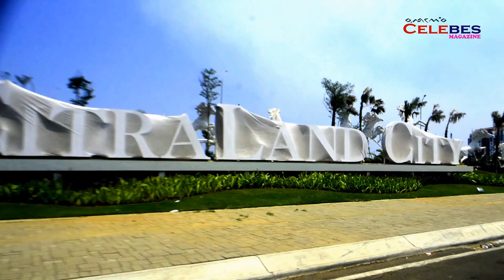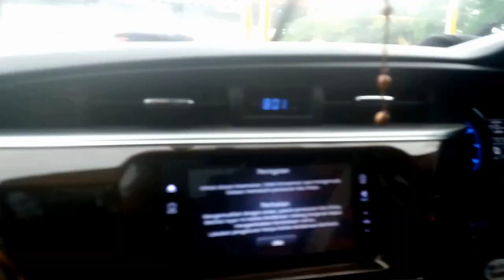Kawan...! Jangan Minder Karna Miskin, Kaya Belum Tentu Mulia, Miskin Belum Tentu Hina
Tim Liputan Makassar : Amir Hamzah/Safri/ feri/ ahmad/ usman/ kadir/Salim/Aswar
Biro Jakarta: Bung Maftuh
Biro Luwu Utara: H.Fatmawaty
Biro Sirap: Yudistira
Biro Sumatra Utara : Adi Saputra
Biro Sulaesi Tenggara: Drs.Jamil Handaling
Biro Maluku: Tommy Maurest
Biro Gorontalo: Ratna
Biro Nunukan: Undu
Biro Papua : Yasser Zaac